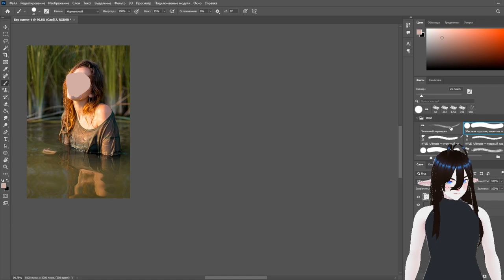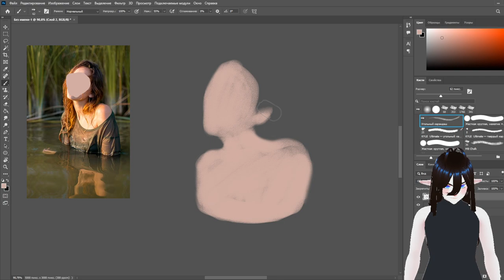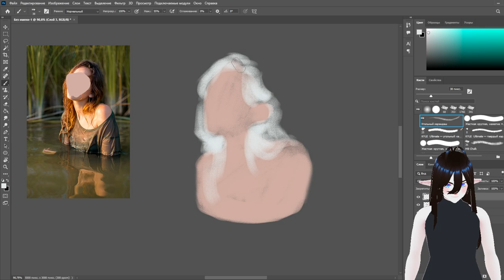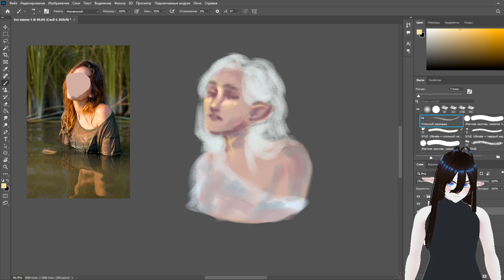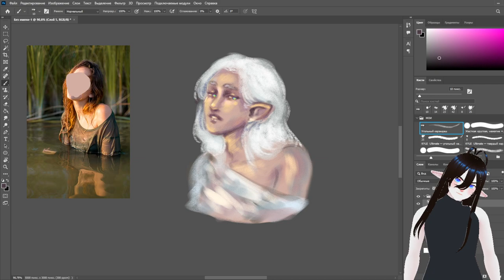Practicing to draw without lineart